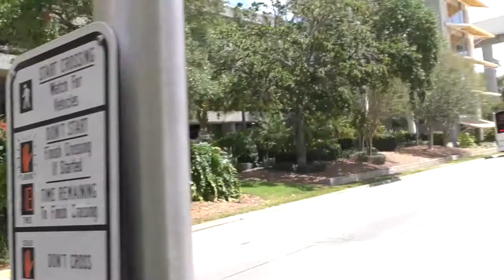DePaul University Club Tennis - Tennis on Campus Nationals 2017: Vlog #5 - Orlando to Chicago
- Daily tournament vlog #5 covers the trip back to Chicago from the 2017 USTA Tennis on Campus National Championship in Orlando, Florida. Watch as we clean up our rental house, spend time at the airport hotel, and fly home from Orlando to Chicago Midway.

2017 USTA Tennis on Campus National Championship Vlog Series

2017 USTA Tennis on Campus Spring Invitational Vlog Series